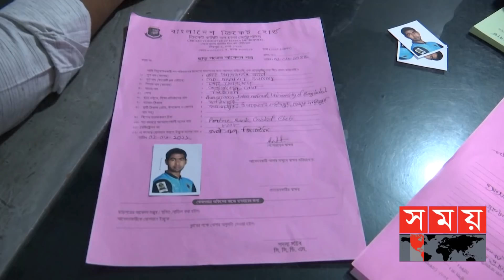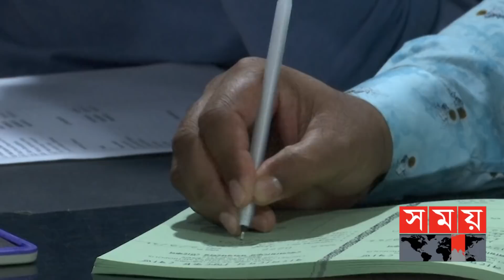প্রিমিয়ার লিগে কোন দলের হয়ে খেলছেন ম্যাশ? | Dhaka Premier Division Cricket League | Somoy Sports